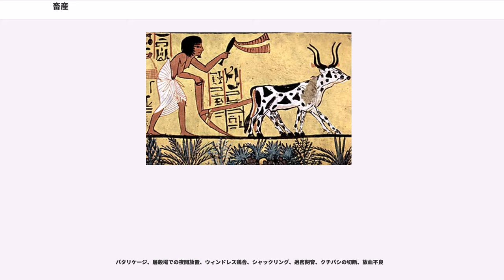畜産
畜産（ちくさん）は、動物のうち家畜・家禽を繁殖、飼育または肥育し、乳製品、肉、卵、皮革など畜産物を得て生活に役立てる産業である。飼育する動物が水棲生物である場合は養殖と呼ぶことが一般的である。畜産を営む農家は特に、畜産農家、または畜産家と呼ばれる。

放牧により畜産をする場合、牧畜とも言う。乳を得ることを目的とする場合は酪農という。

畜産業を営む（業としない場合でも、同一地域に一定数以上の家畜を飼育する際には該当する）ためには、「化製場等に関する法律」に基づく保健所（都道府県）の許可が必要になる。

畜産は食糧確保の手段である一方で、環境問題や倫理問題等の問題があるという指摘がなされており、畜産に反対する運動や主張もなされている。

畜産は、もともと農業の一部として行われていたが、近年、流通業の食肉加工業者が幅広く契約農家を育成してきたことから、単独で畜産業を営む場合が増えている。食肉加工業者は、将来の出荷量を見越して、契約農家に対し、飼料を提供し飼育させている。契約農家では、自らの投資を押さえた上で経営の拡大を進めることができ、安定した出荷先を確保することができる。

契約農家以外でも、近年の消費量の拡大により市場が発達した為、大規模化・集約化を進めることにより畜産業専業の経営を行えるようになった。なお、既存の田畑は、飼料作物の生産に当てている場合が多い。

また畜産業でも分業が進んでおり、繁殖用の雌畜に良質な子畜を産ませて出荷する畜産農家（→子取り農家）、前記の農家から子畜を買い入れて食用として肥育してから出荷する畜産農家、繁殖から肥育までを一貫して行なう畜産農家などに分かれて専業としている場合もある。

養鶏や養豚と言った中小家畜々産は近年、急速な企業化が進み、企業化した農業法人が事業として行うケースが急増している。

Worldwatch Instituteによると「先進国の食肉消費量の大幅な削減は、公衆衛生を改善し、健康管理の負担を緩和し、放牧地や穀倉地帯の負担を減らし農業資源の再生を促す。 また、土地と水資源をより効率的に利用すると同時に、世界の飢えた人々に安い価格で穀物を供給できる」としている。畜産には次のような問題があると言われている。

菜食主義者に比べ肉食者は、死亡リスクが10%程度上昇し、胃がんの発生率は3倍程度に、膀胱がんの発生率は2倍程度に、リンパ管/造血組織のがんの発生率は1.8倍程度に、卵巣がんの発生率は4割程度上昇するという報告がある。アメリカ合衆国農務省 (USDA)は、2010年版の食生活指針の中で、菜食者は、がんと心臓病のリスクが低く、また血圧や肥満度指数 (BMI) が低いと結論づけている。また、骨粗しょう症のリスクが高くなることにも言及している。この指針は世界各国の研究に基づいており、科学的根拠の強弱の概念を採用している。ただ、他の要因を除いた全死亡リスクは変わらないという大規模調査結果もある。

畜産は淡水使用の20%から33%を占め、肥沃な土地の3分の1を使用し、食用作物の収穫量のうち36%が畜産の飼料にされたという報告がある。

1970年代、フランシス・ムア・ラッペは、畜産はタンパク質を得る目的としては効率が悪いと述べた。植物から畜産物へのタンパク質変換効率は鶏肉が40%、豚肉が10%、牛肉が5%というデータがある。

穀物や牧草を家畜飼料にして得られる食肉より、同じ土地面積に人間が直接食べる農作物を作付けする方がより多くの人の食料を生産できる。食用作物を全て人間が直接食べることで、人口扶養力が世界平均ha当り6人（バイオ燃料等その他消費を飼料の4分の1含む）から10.1人に上昇するという試算がある。飼料生産のために消費される化石燃料（温室効果ガス放出の原因となる）や水資源（仮想水を参照）も節約できる。コーネル大学のDavid Pimentel教授は、「豆腐タンパク質1カロリーを生産するのに化石燃料は2カロリーしか必要としないが、牛肉タンパク質1カロリーを生産するのには化石燃料が40カロリー必要だ」としている。Water Education Foundationは、「カリフォルニア州では1ポンドの牛肉を生産するのに2,464ガロンの水が必要」としているが、1ポンドの小麦を生産するために必要な水はわずか25ガロンである。

しかし、家畜飼料稲は人間の食用種とは品種が異なるため、食用農作物を育てることが難しい土地でも飼料用農作物を作付けすることができる場合がある。

牛や羊、山羊などの反芻家畜は温室効果ガス...